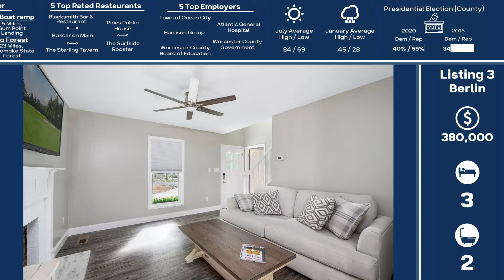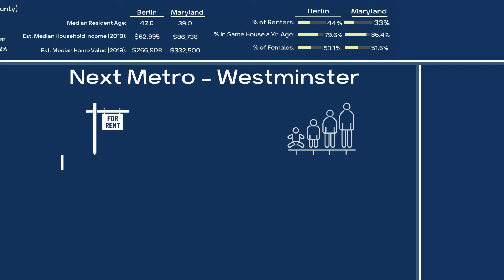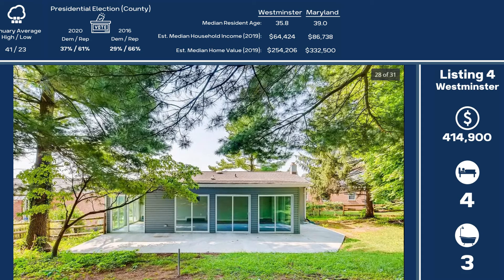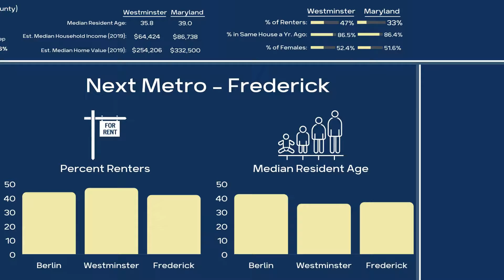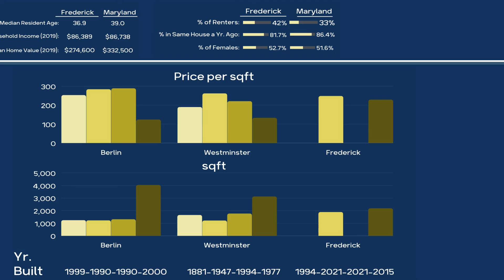House Hunting Maryland for under $500,000 - Berlin, Westminster ,and Frederick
Thinking of relocating to Maryland, check out what you can get in Berlin, Westminster , and Frederick under $500,000.   For those house hunters looking to relocate we provide many statistics about the area to help you judge if an area is right for you. The statistics are for the metro unless it says Listening.

Timestamps
0:00 Berlin
1:31 Westminster
3:06 Frederick

Berlin

Westminster

Frederick